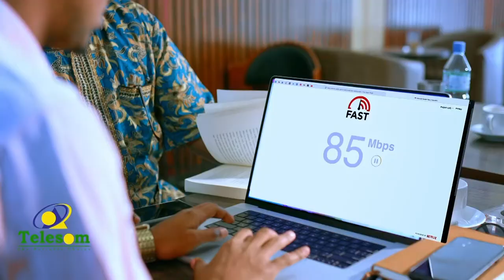Xikmad, Murugo, Masayr... Barnaamijka Sheekooyinka CBA